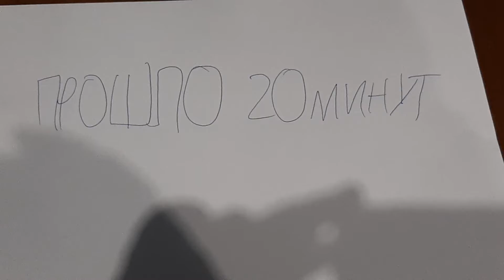Моя Семья - как уговорить папу купить Малиновый сок Серия 1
Женя говорит своему папе что ему нужно купить Малиновый сок и он Пошёл в магазин прошло 20 минут и он пришёл
с соком и с хлебом